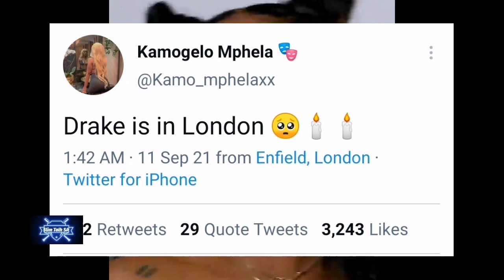Kamo Mphela meets Drake?